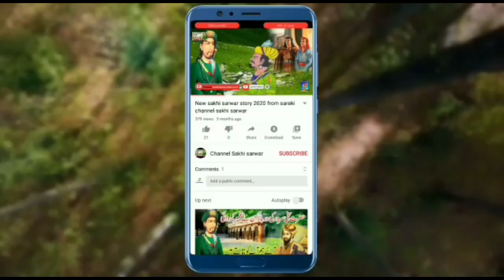channel Sakhi#server#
Hazrat Sakhi Sarwar  rahmatullah ka       malangaon ki kahani